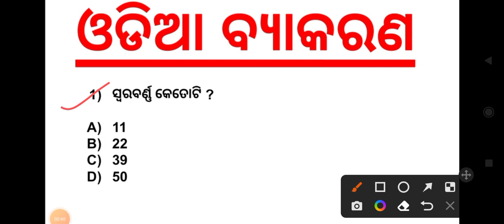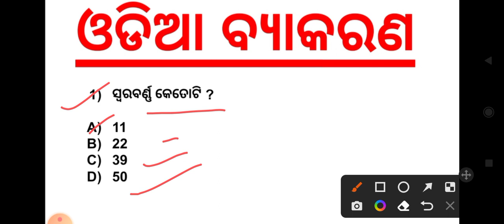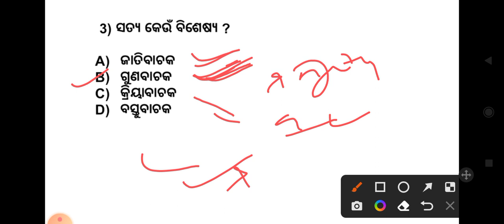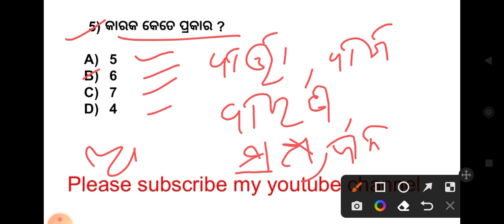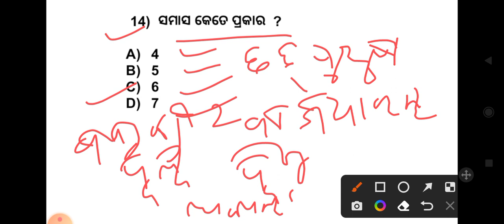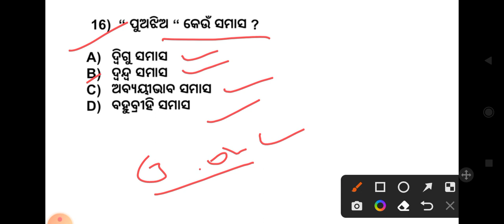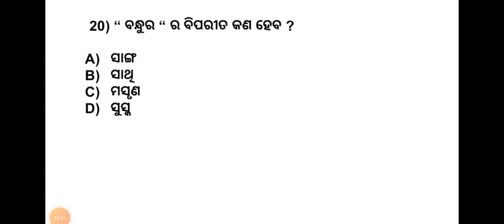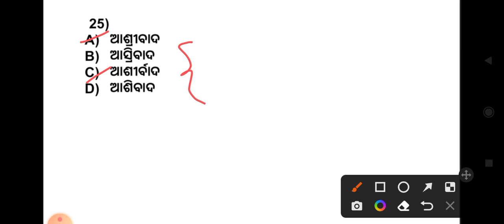Odia grammar || Practice set-2 for OSSC CGL , WEO , High School Teacher